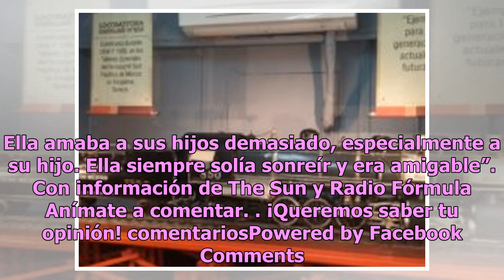Mujer ahoga a sus hijos e intenta suicidarse tras caer en depresión por divorcio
Un lamentable caso consternó a los habitantes de Kiev, en Ucrania luego de que una mujer identificada como Ekaterina Babkina ahogara a sus hijos Anna y Danil, de seis y cinco años respectivamente. Luego de llevar a sus hijos a comer pizza en un restaurante de la zona, los llevó al río donde los ahog...